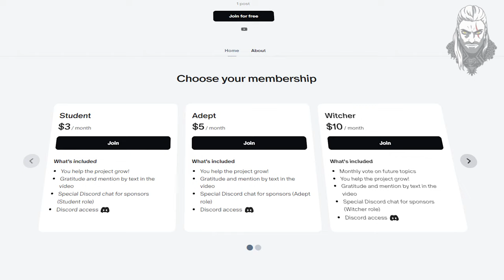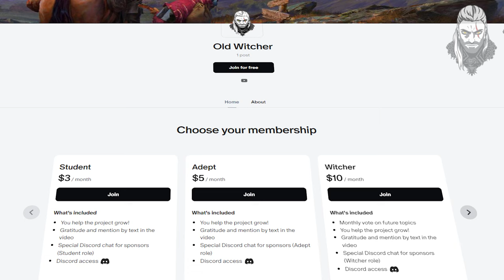Witcher Lore: The First Mages. History of the World Part 5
The history of the Witcher's Universe is evolving. Magic has become a new challenge for the humans of Continent. Jan Bekker, Ivo Richet, Giambattista, and Geoffrey Monck are the first sorcerers. But a new generation is on the way. Mighty Source children. They only need to be taught magic. Who can do it? Only the elves. But will the Aen Seidhe take up this challenge? Because if not, there will be no witcheres in the future, and even one particular witcher, Geralt of Rivia, will have a completely different fate.